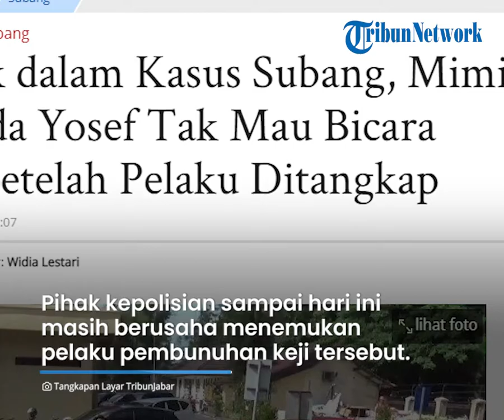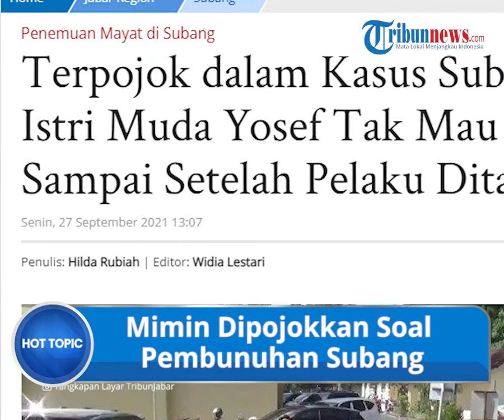Mimin Dipojokkan Soal Pembunuhan Subang, Kuasa Hukum Sebut Tak Bicara Sampai Pelaku Ditangkap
TRIBUN-VIDEO.COM - Masyarakat banyak berspekulasi dalam kasus pembunuhan ibu dan anak di Subang, Jawa Barat lantaran hingga saat ini pelakunya belum juga ditangkap.

Istri muda Yosef bernama Mimin banyak dipojokkan dalam kasus ini.

Melihat hal itu kuasa hukumnya, Rohman Hidayat menyebut, Mimin tak akan berbicara hingga pelaku pembunuhan ditangkap.

Pernyataan itu muncul setelah Mimin tampak selalu diam ketika diminta untuk menjawab tuduhan publik.

Rohman kemudian menyampaikan keluhan kliennya yang merasa tersudutkan atas kasus pembunuhan Subang.

Ia mengatakan, banyak spekulasi yang muncul di tengah masyarakat, bahkan hingga spekulasi yang tidak ilmiah atau spekulasi mistis.

Hal itu dinilai menyudutkan kliennya.

"Memang banyak spekulasi tidak ilmiah dalam kasus ini dan itu menyudutkan klien saya. Padahal polisi pun belum selesai mengungkap kasus ini," katanya.

Dikutip dari TribunJabar.id, Senin (27/9/2021), ia menjelaskan, dalam kasus ini dibutuhkan penyelidikan ilmiah, bukan spekulasi mistis yang melibatkan jin dan makhluk gaib.

"Ini soal proses pendalaman secara ilmiah, jadi mari kita tunggu hasilnya tanpa harus mendahului polisi," katanya.

Hal itu sangat menyudutkan Mimin dan Yosef serta merugikan kliennya.

Ia meminta semua pihak untuk tidak memberikan spekulasi dan tidak segan melakukan upaya hukum.

"Jika terus ada spekulasi yang menyudutkan klien saya, kami tidak segan untuk melakukan upaya hukum," kata Rohman.

Diketahui sudah satu bulan lebih kasus pembunuhan ibu dan anak di Subnag, Jawa Barat hingga kini masih belum juga terungkap.

Pihak kepolisian sampai hari ini masih berusaha menemukan pelaku pembunuhan keji tersebut.

Tuti dan Amalia ditemukan meninggal dunia di dalam bagasi mobil di halaman rumahnya.

(Tribun-Video.com/TribunJabar.id)

Artikel ini telah tayang di TribunJabar.id dengan judul Terpojok dalam Kasus Subang, Mimin Istri Muda Yosef Tak Mau Bicara Sampai Setelah Pelaku Ditangkap,
Penulis: Hilda Rubiah | Editor: Widia Lestari